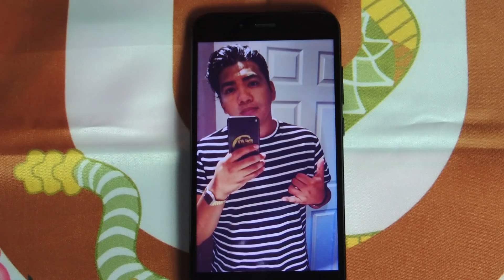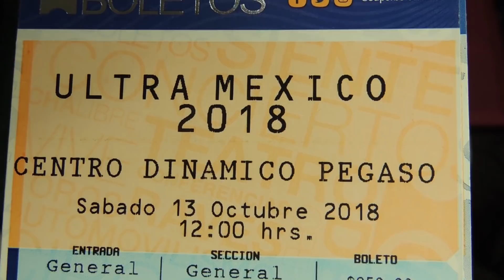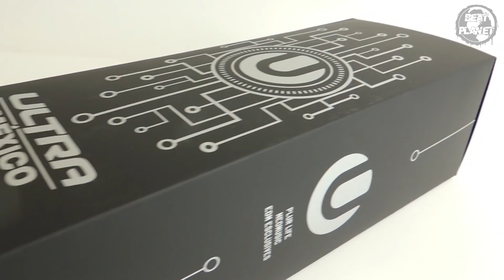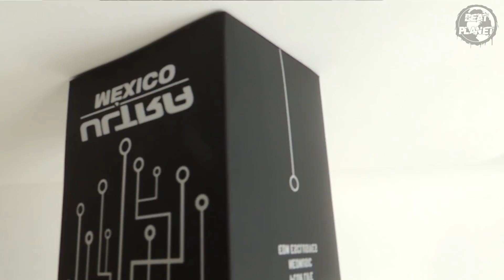así nos entregaron los BOLETOS de Ultra México 2018 😎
Hola amigos! el día de hoy les queremos compartir este unboxing ya que varias personas nos habían preguntado por los tours, esperemos les guste! NO ES PAGADO xD

Les dejamos nuestra Playlist de Spotify para ULTRA México 2018!!